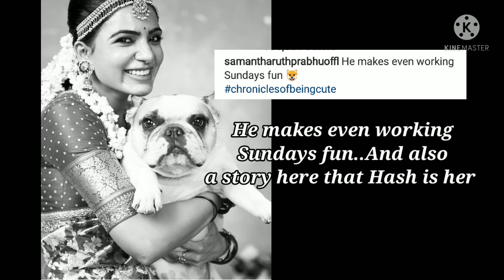Samantha with hash on sets..😍😍